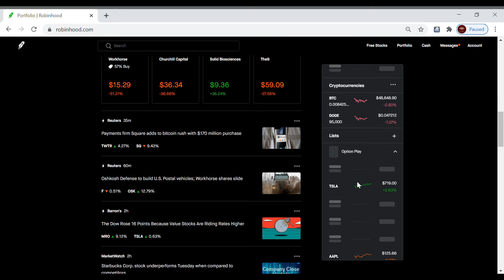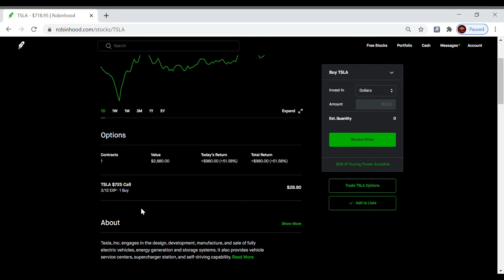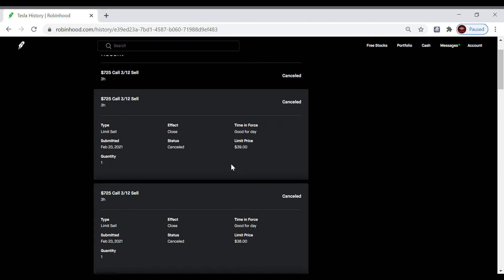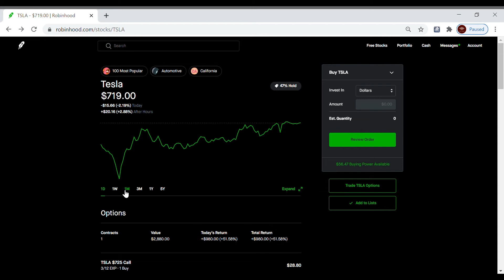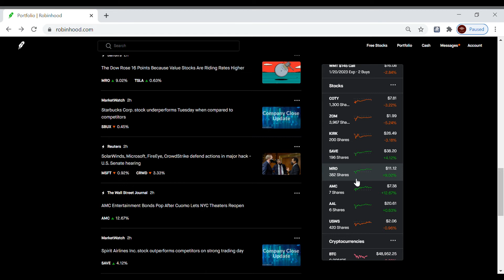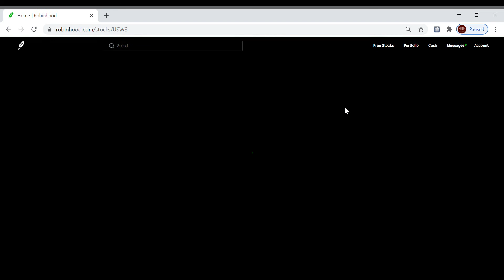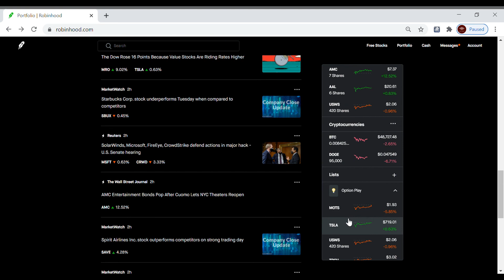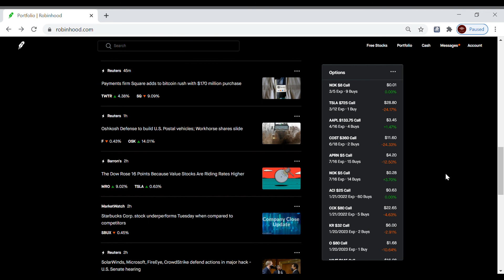WallStreetBets Dogecoin, Tesla Stock, ZOM Stock Robinhood Option Plays | Ep.17